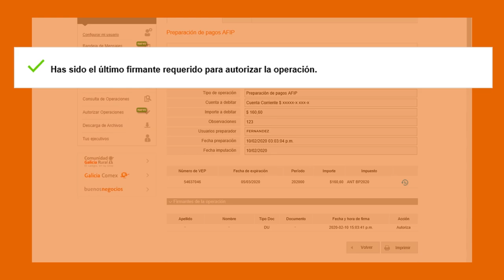Tutorial Cómo hacer un pago de AFIP por Office Banking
Realizá el pago de tus Volantes Electrónicos de Pagos de AFIP desde Office Banking. Podés pagar VEPs a tu nombre o a nombre de terceros.